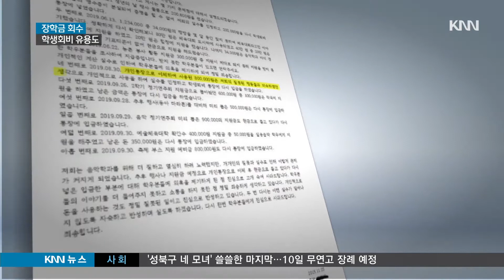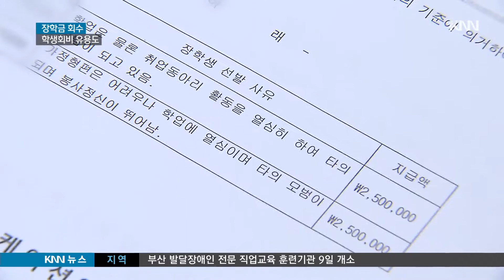장학금에 학생회비까지, 지역 대학 돈 문제로 홍역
일부 지역 대학들이 돈 문제로 몸살을
앓고 있습니다.

강소라 기자입니다.